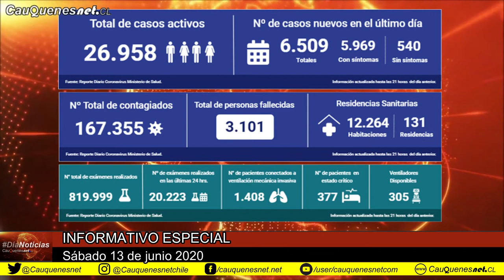DíaNoticias 13 de junio 2020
CAUQUENES: Con los nuevos casos cauqueninos la cifra a nivel provincial sobrepasa los 150 contagiados y a nivel provincial se totalizan 187 casos confirmados. [...]